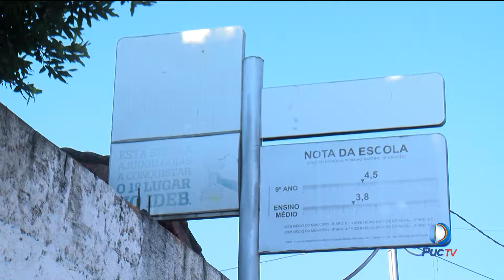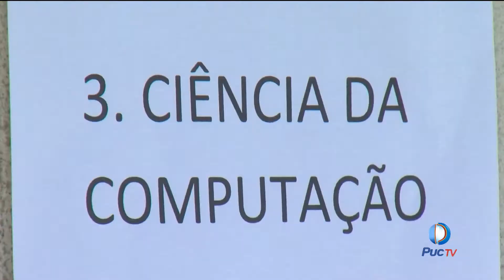Alunos do curso de Direito assistem sessão do Conselho Penitenciário